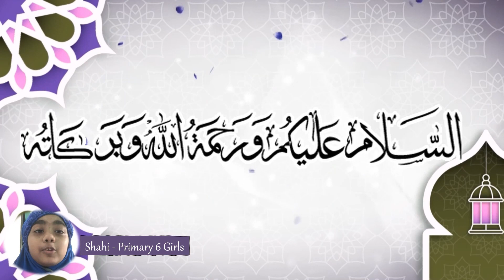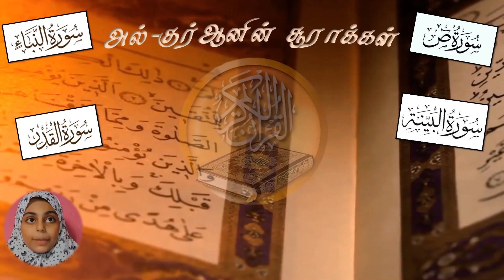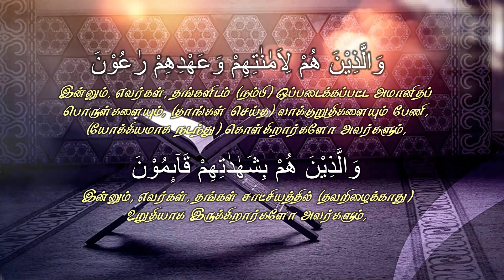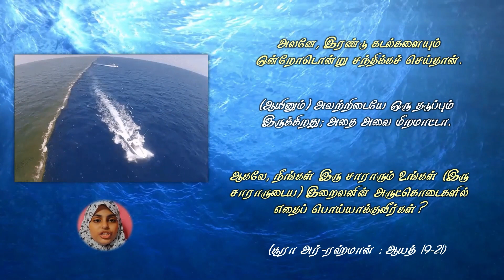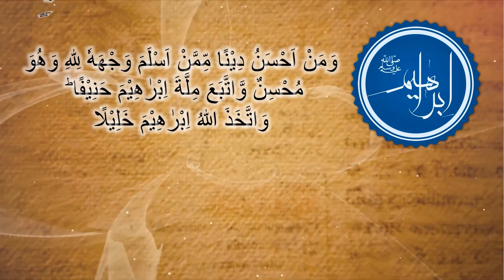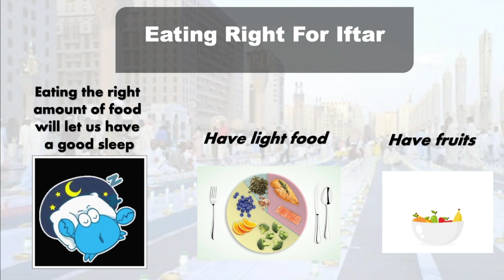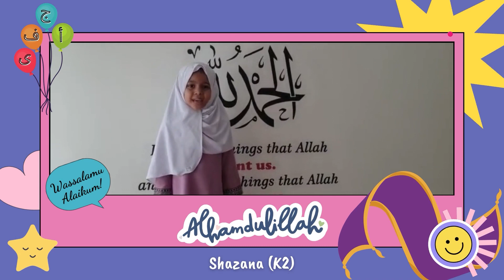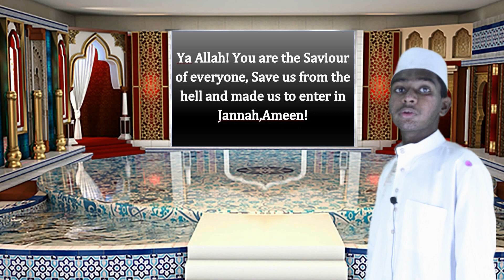10 May Part 2 14 07